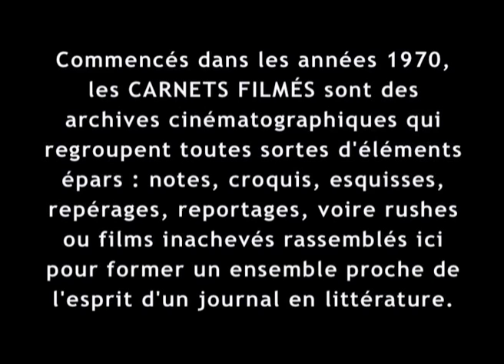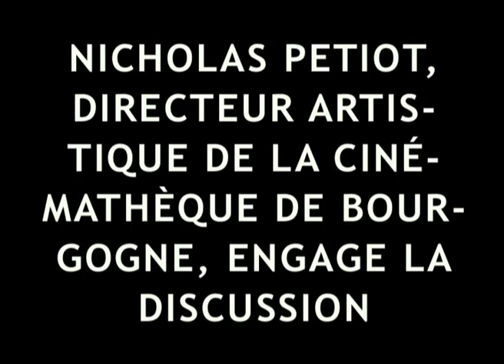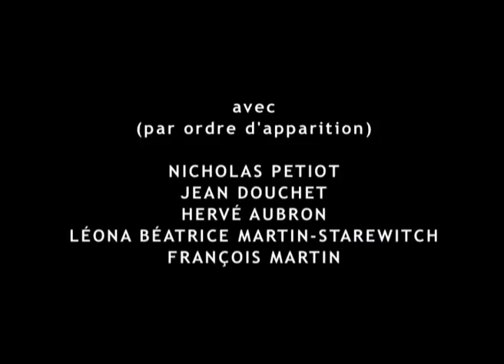Jean Douchet et Hervé Aubron dialoguent sur Ladislas Starewitch (2015) par Gérard Courant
Les 23 et 24 avril 2015, Gérard Courant a été invité par la Cinémathèque Régionale de Bourgogne Jean Douchet pour filmer les deux journées de projection et de dialogues autour des films de Ladislas Starewitch.

Il a ramené huit épisodes de ces journées : "La Cinémathèque de Bourgogne présente Ladislas Starewitch", "La Cinémathèque de Bourgogne montre Ladislas Starewitch au cinéma Eldorado de Dijon", "Hervé Aubron analyse Ladislas Starewitch", "La Conservation et la restauration des films de Ladislas Starewitch", "Jean Douchet et Hervé Aubron dialoguent sur Ladislas Starewitch", "Jacques Cambra met en musique Ladislas Starewitch", "Jean Douchet analyse Vampyr de Carl Theodor Dreyer au cinéma Eldorado de Dijon" et La "Famille Starewitch en Bourgogne".

Dans ce cinquième épisode, "Jean Douchet et Hervé Aubron dialoguent sur Ladislas Starewitch", Gérard Courant a filmé cette discussion à deux voies qui concerne 4 films de Ladislas Starewitch : "La Revanche du ciné-opérateur" (1911), "Shaska Jockey" (1917), "La Reine des papillons" (1927) et "Carrousel boréal" (1958).

Avec : Nicholas Petiot, Jean Douchet, Hervé Aubron, Léona Béatrice Martin-Starewitch, François Martin.